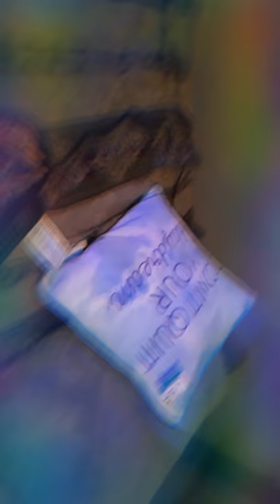Carolina Diamond productions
just a US Army servicemember who loves dogs dogs Just a lovely soul that loves to serve in the military by doing GODs mission to protect and serve ALL DOmestics against enemy allied NATO. much love A drama-free channel; with videos on cooking living dancing